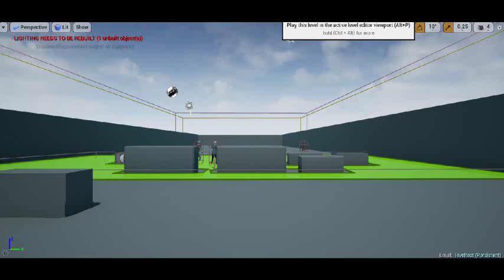simple menu + sprint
working on menu + sprint action